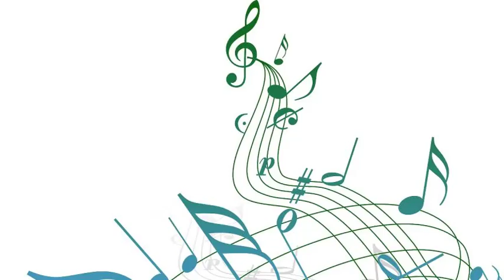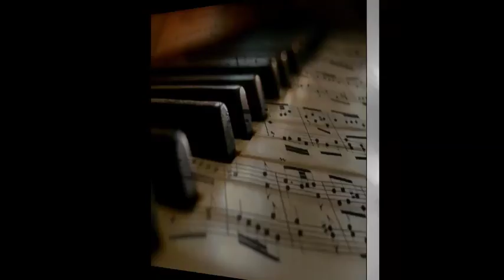Billy Taylor Quartet - Well Taylored